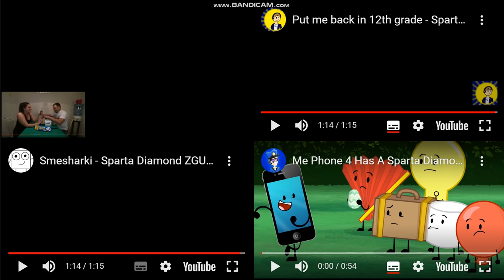sparta diamond zgu remixes everywhere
ITS EVERYWHERE AHHHHHHHHHHHH